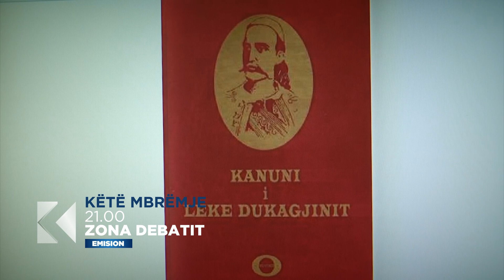PROMO - Zona e Debatit: Drejtësia përballë 'të fortëve' - 27.09.2018 - Klan Kosova